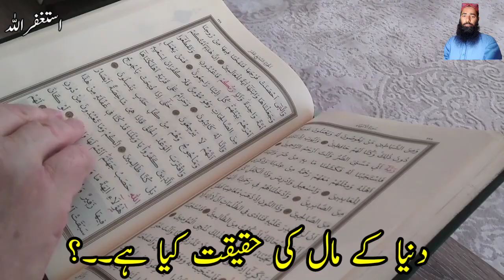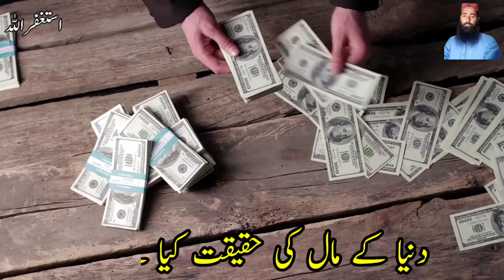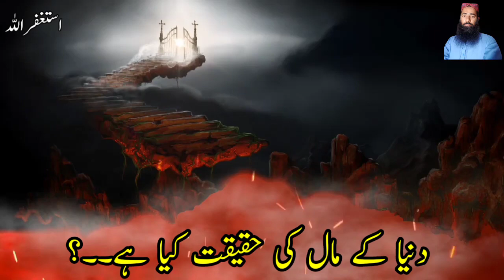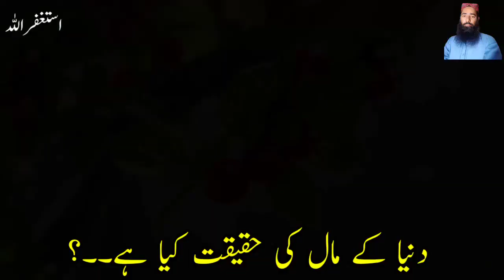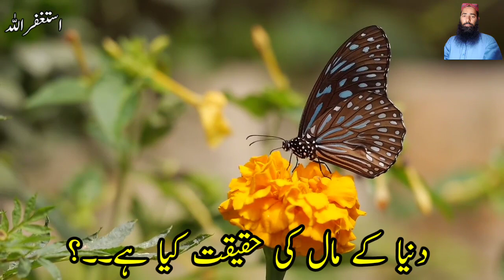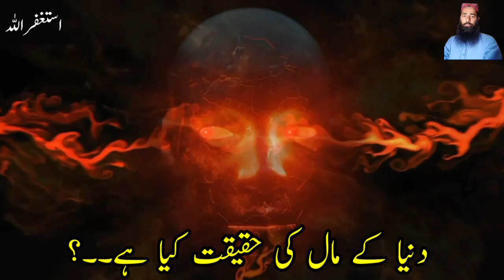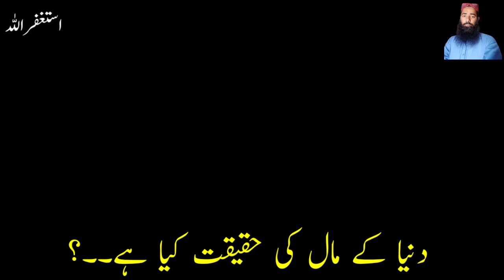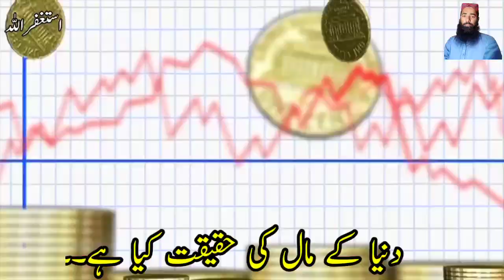What is the reality of worldly wealth | دنیا کے مال کی حقیقت کیا ہے | Hafiz Nadeem abbas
wealth the world and wealth is a reality1% have 50% of the world's wealth the top 1% owns nearly half of the world’s wealth what country has most of the worlds wealth?reality of world world wealth report wealth inequality in the world wealthiest countries by % of world wealth wealth inequality in america interesting news of the world countries by percentage of world wealth richest people in the world world wealth statistics number of millionaires in the world